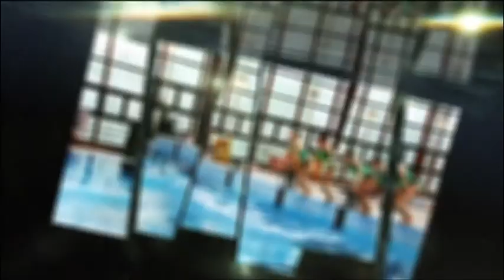171109 Bajnokok Városa Kovács Sándor